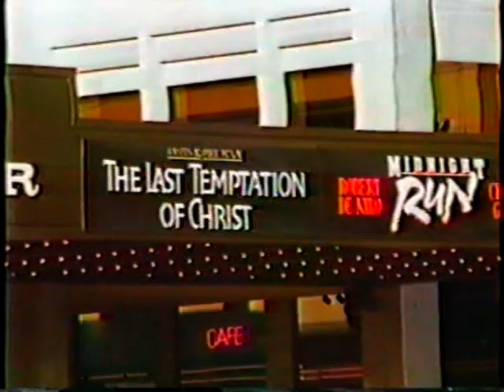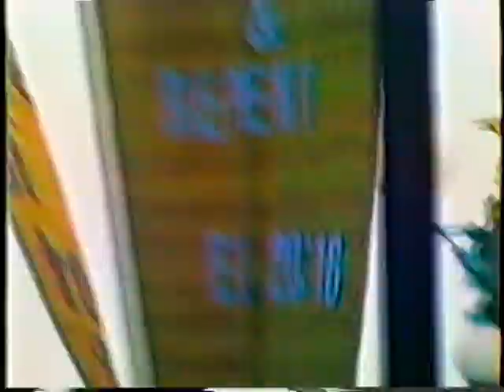John Root Home Movies Chris Allen Last Temptation Of Christ Protest 1988 Century City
John Root Home Movies Chris Allen Last Temptation Of Christ Protest 1988 Century City - Christian Cable News